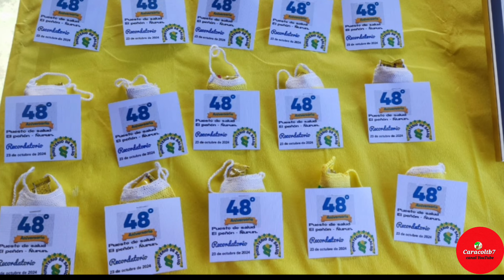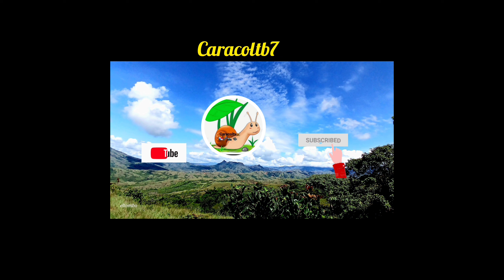Puesto de salud de El Peñon de Ñürum